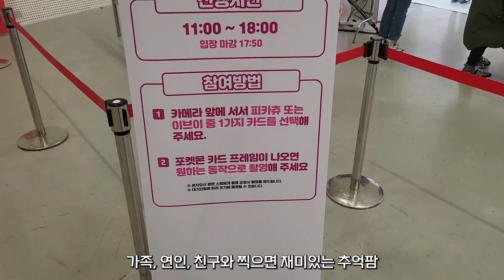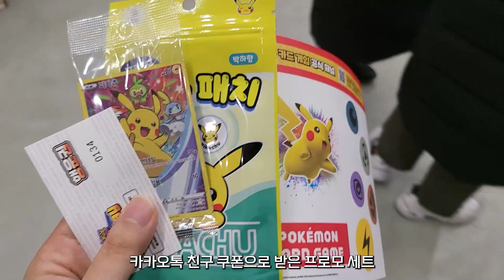동대문 포켓몬 팝업 & DDP 프로모카드 & 처배교 & 매운족발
2022년 12월 24일, 25일 동대문 디자인 플라자 DDP에서 열리는 포켓몬 카드게임 행사 & 팝업스토어 체험기 + 동대문 매운 족발 구이